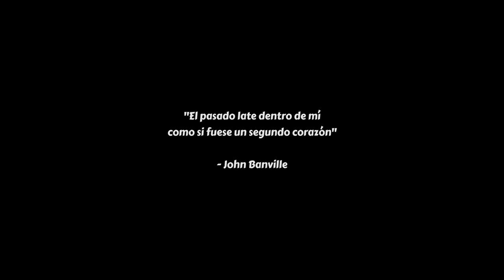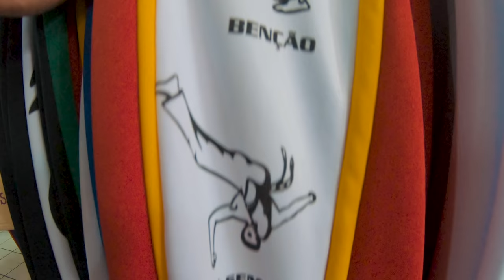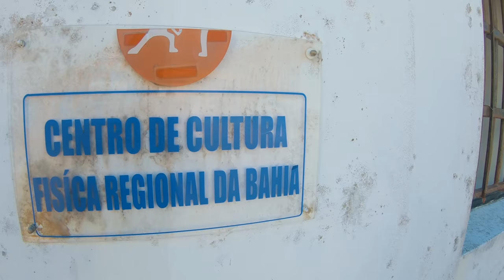Film documental de Capoeira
Bienvenidos al primer documental de este canal. Si ya llegaron hasta aquí, les pido que se tomen el tiempo de ver este emocional video para que quizá lleguen a sentir lo que sentimos nosotros al realizarlo.

Toda la vida tuve ganas de conocer Salvador. Acompáñame en este intento de tener un encuentro con el pasado, descubriendo sus hermosas raíces, mientras descubro si aún tengo lo que se necesita para vivir de cabeza.

Quiero aprovechar para compartirles el link original de la canción "Axé Bahía". La encontré de la nada en Internet, mientras buscaba música de capoeira, y me comuniqué con la dueña de la cuenta. Muy amablemente me dejó usarla:

GoPro que usamos (Hero 7 Black y GoPro Fusion)

Drone que usamos (Mavic 2 Pro)